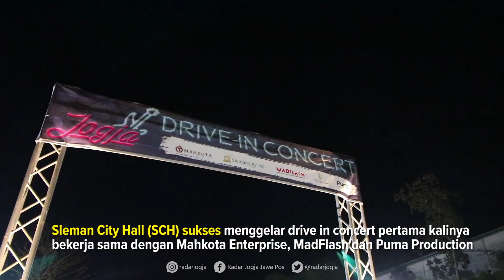Soekeno Puas, SCH Sukses Gelar Jogja Drive in Concert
Sleman City Hall (SCH) sukses menggelar drive in concert untuk pertama kalinya di Jogjakarta. Kali ini, SCH bekerja sama dengan Mahkota Enterprise, MadFlash serta Puma Production menggelar konser bertajuk Jogja Drive in Concert selama dua hari, Sabtu (19/9) dan Minggu (20/9).

Bertempat di area Parkir Sleman City Hall, Drive in Concert menghadirkan dua band papan atas Kotak dan Jikustik.

Public Relation SCH Tika Sari mengungkapkan, Jogja Drive In Concert merupakan pertunjukkan musik dengan konsep yang unik pertama di Jogjakarta. “Konser kali ini menggunakan sistem drive in. Penonton tetap stay di dalam mobil untuk menikmati konser musik yang disajikan,” katanya.

Tika menjelaskan, konsep drive in merupakan terobosan baru yang dilakukan disektor hiburan. Konsep ini hadir menjawab dorongan dari pemerintah untuk kembali menghidupkan geliat industri event dan pariwisata.

Hari pertama drive in concert Sabtu (19/1) pecah bersamaan dengan penampilan Kotak. Riuh suara klakson ratusan mobil melengkapi merihanya Jogja Drive in Concert selama dua hari. Sebanyak 10 lagu kotak dihari pertama Jogja Drive in Concert dibawakan Tantri, Chua, dan Cella.

Vokalis Kotak Tantri mengungkapkan pengalaman pertamanya mengikuti konser drive in. Selain itu, konser tersebut merupakan konser pertama Kotak di tengah pandemi Covid-19. “Ini keren, diluar ekspektasi banget. Terima kasih Jogja,” ucap Tantri menyapa penonton dari atas panggung.

Dihari kedua, giliran penampilan Jikustik. Seribu Tahun Lamanya membuka penampilan Jikustik Minggu malam (20/9). Sepuluh lagu dibawakan grup band asal Jogja tersebut.

Beberapa kali Vokalis Jikustik Brian Prasetyoadi meminta penonton menyalakan lampu kota supaya suasana konser menjadi lebih romantis ketika lagu berjudul Puisi dinyanyikan. Dirinya juga tak segan turun panggung menyapa dan bernyanyi bersama penonton.

Sementara itu, Direktur Utama PT Garuda Mitra Sejati Soekeno yang hadir selama dua hari konser drive in merasa puas dengan gelaran acara tersebut.

Namun demikian, Soekeno mendorong para pekerja kreatif diindustri event atau pariwisata di Jogjakarta dan sekitarnya khususnya di Sleman tetap bersemangat dalam mengahadapi pandemi Covid-19 yang sedang melanda ini.

“Saya mendorong untuk tetap semangat mencari terobosan-terobosan baru khususnya industry kreatif. Seperti salah satu contohnya konser drive in ini,” katanya saat ditemui disela acara. (naf/ila)
VIDEOGRAFER : NANANG FEBRIANTO/RADAR JOGJA
VIDEOEDITOR  : GANIFIANTO/RADAR JOGJA